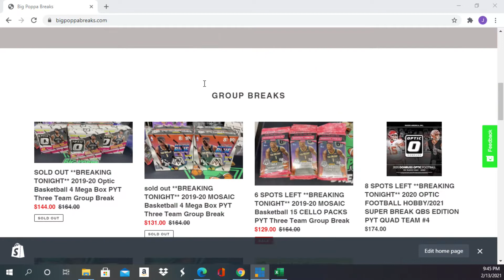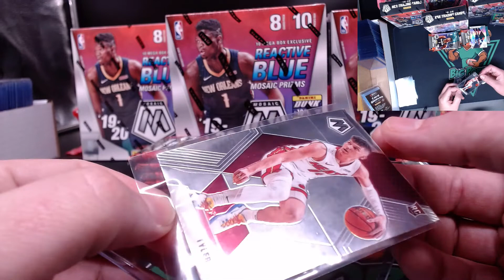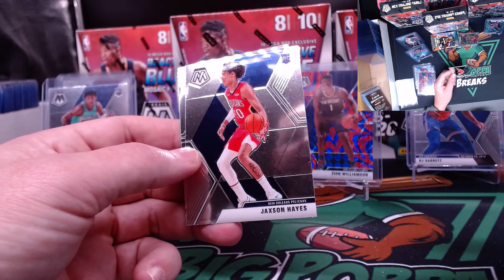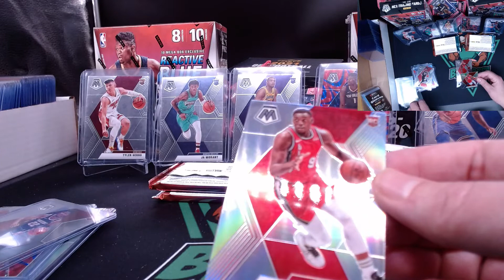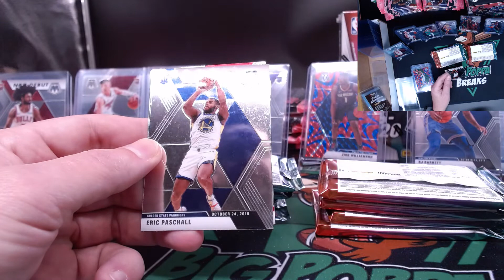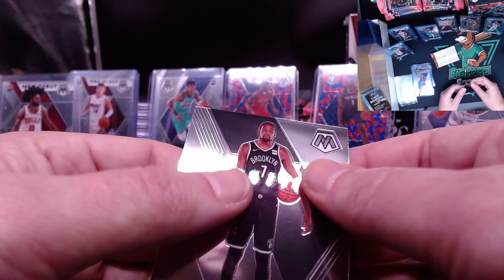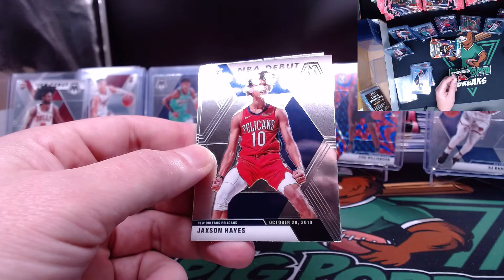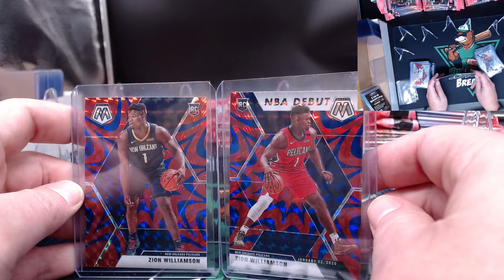Big Poppa Breaks: 2019-20 Mosaic Basketball - ZION PRIZM x2 and SOOO MANY JA's!!!